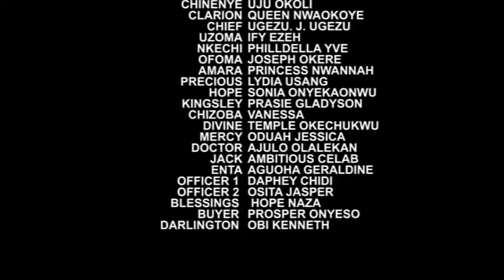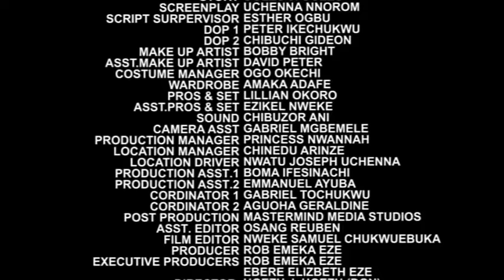She Was Shock To See The Man She Insulted In The Market As The Boss That Employed Her To Be His Maid